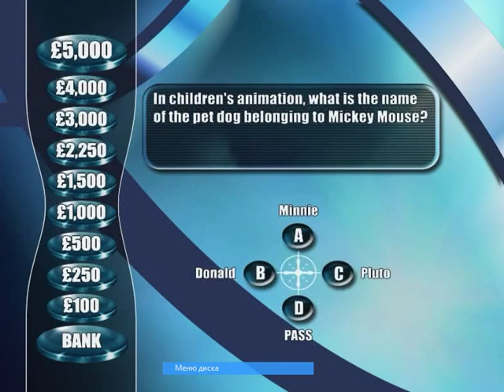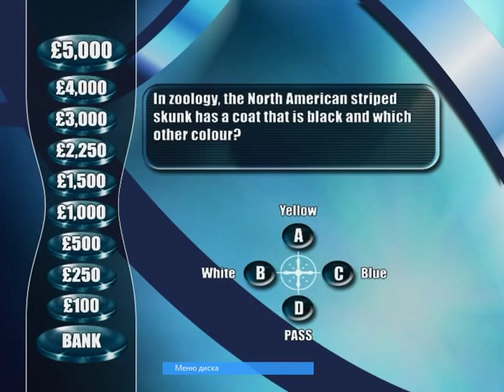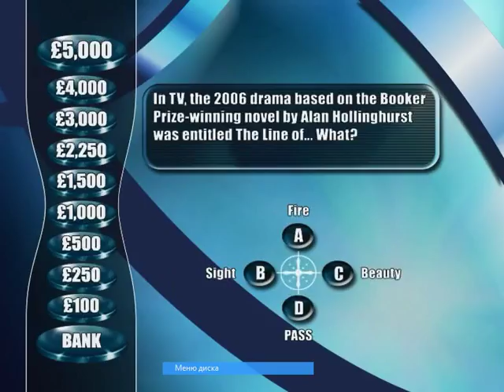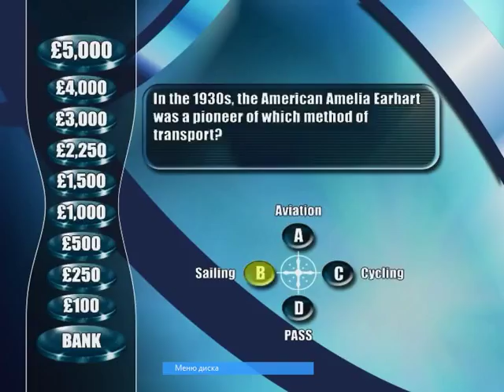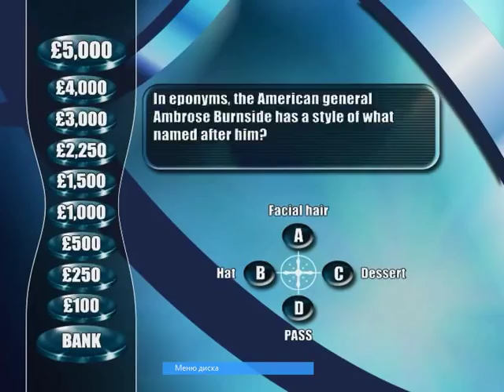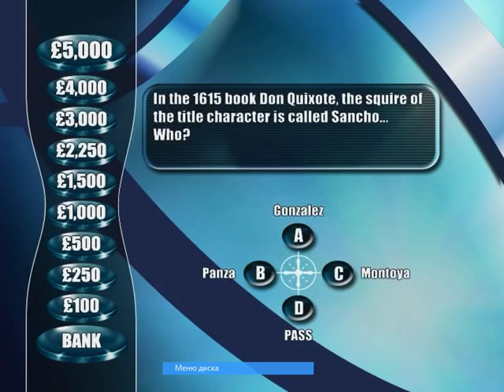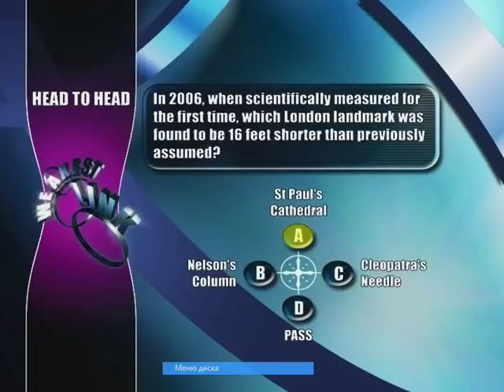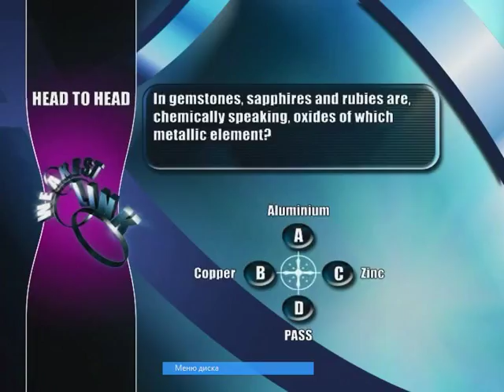The Weakest Link Interactive DVD (Game 5)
Winning £3,900
BBC COPYRIGHTS